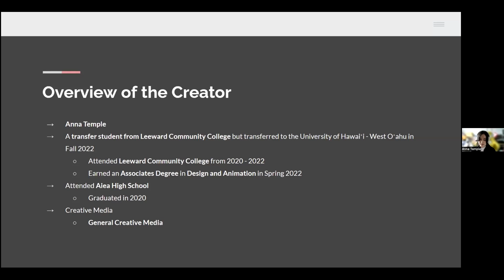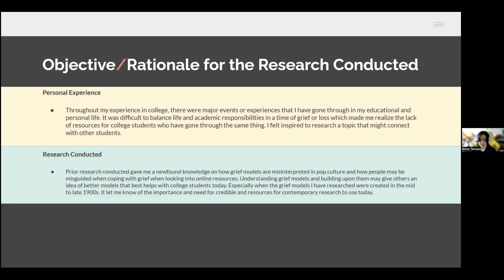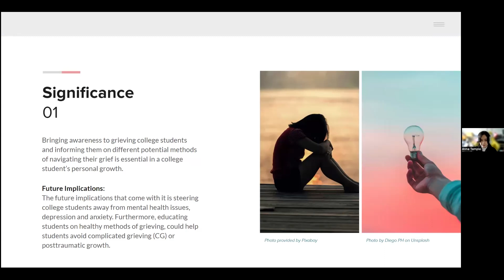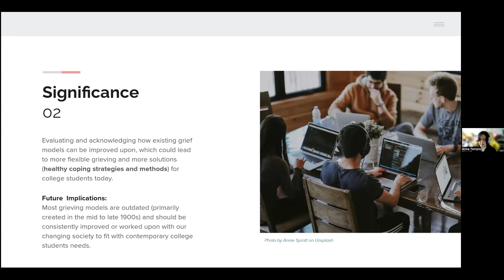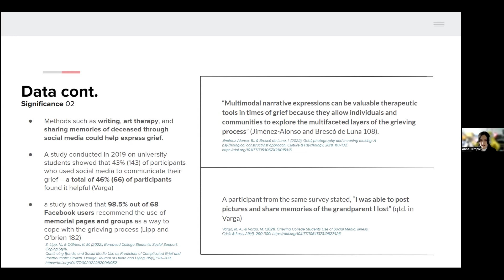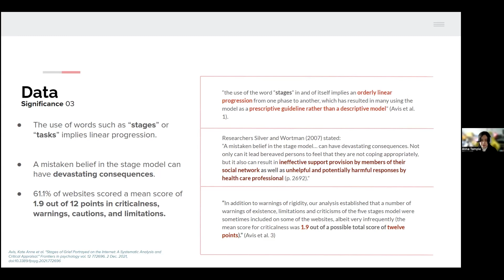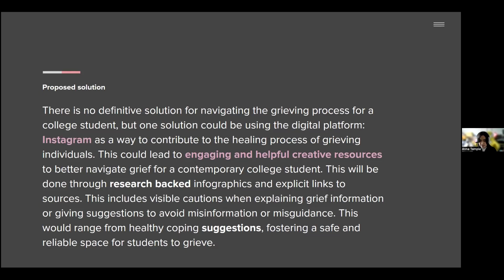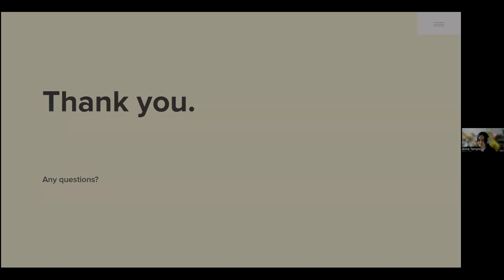Anna Temple - Navigating Grief for College Students: Utilizing Creative Methods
Abstract: Anna gained new insight from an earlier study into the misinterpretation of grief models in popular culture and the potential for people to make mistakes when seeking online support for grieving. Gaining knowledge about grieving models and expanding upon them might inspire others to create better models that cater to today's college students. Particularly considering that the grief models she studied date back to the middle to late 1900s. It made her aware of the significance and necessity of using reliable sources for the current study.